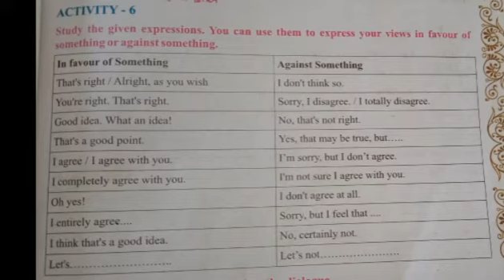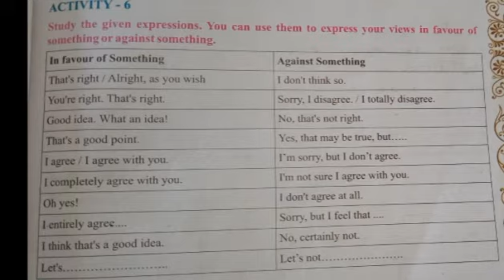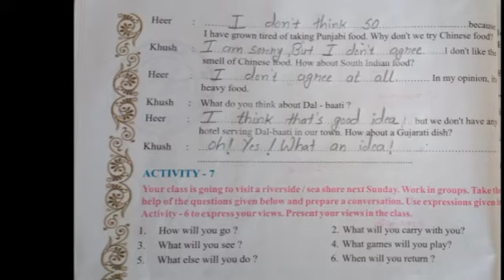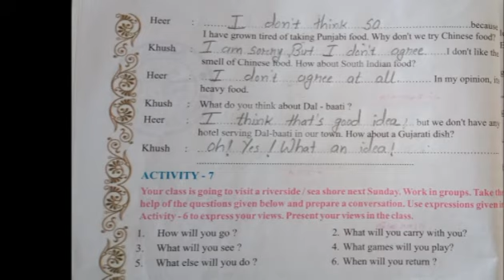standard 8 English unit 2 (Activities 6,7)Gm